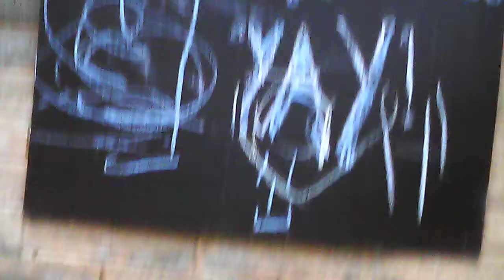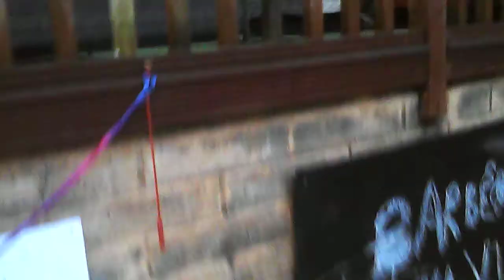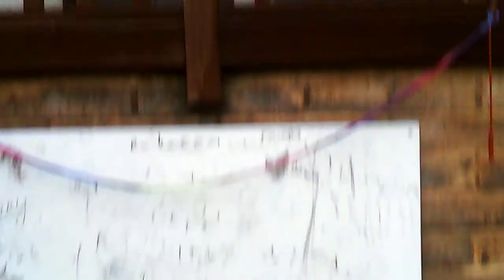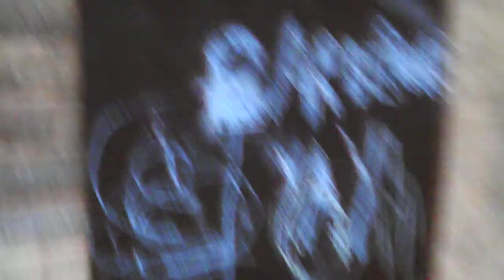Drone Flight [EP2]